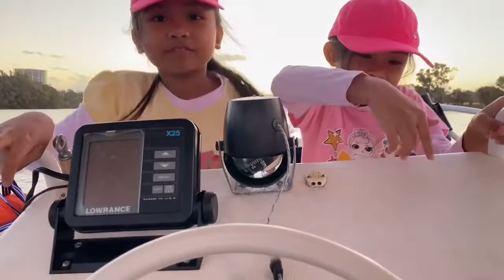Boating At Swan River | Miguela Family Vlog